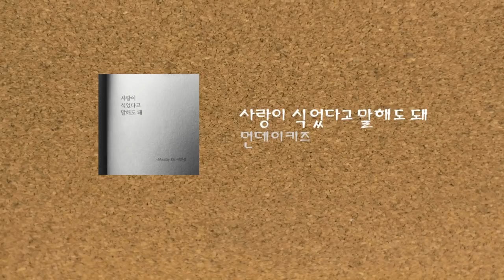누구나 한번쯤 들어본 발라드 BEST 20곡 Ballad best 20 that everyone has heard of